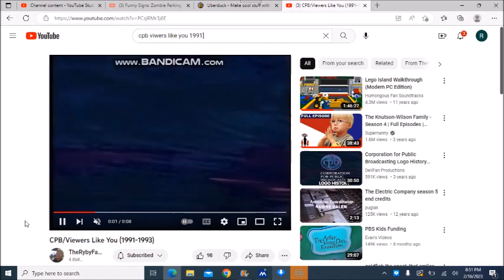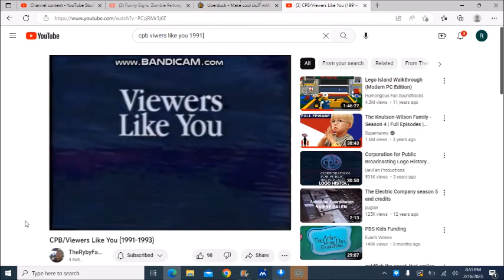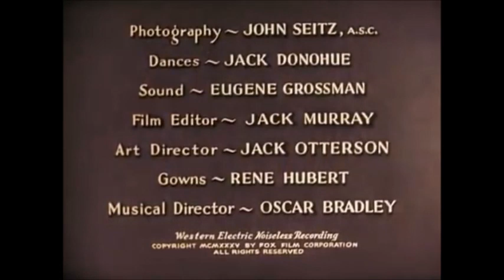Movie Experence Season 1 Episode 9 2023